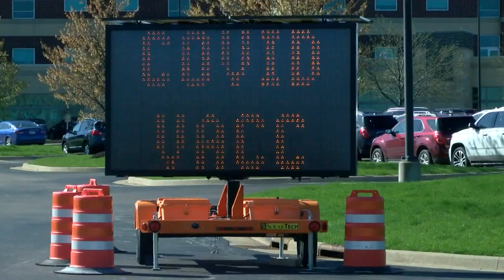Teens begin to receive COVID vaccine